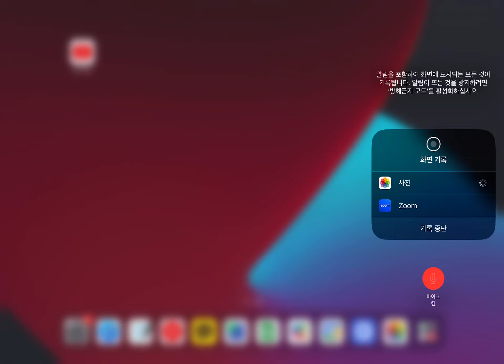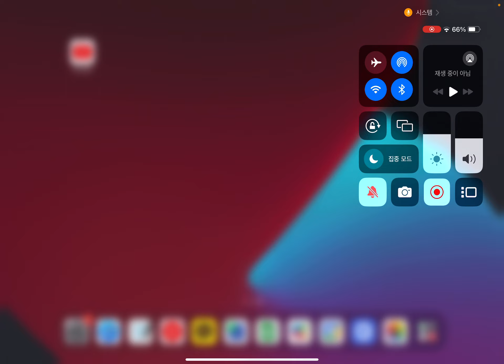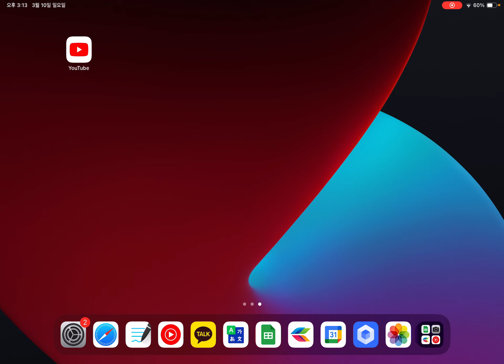학익여1 주말 수업1 (나영)